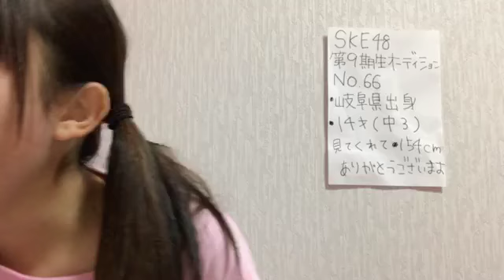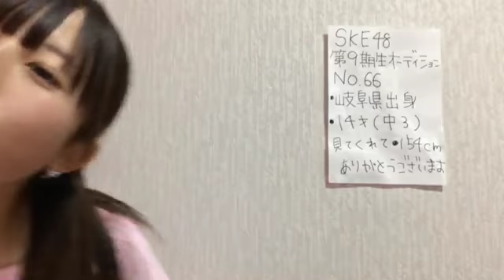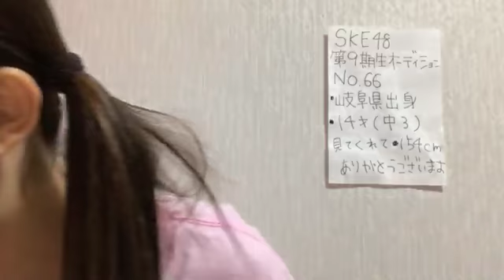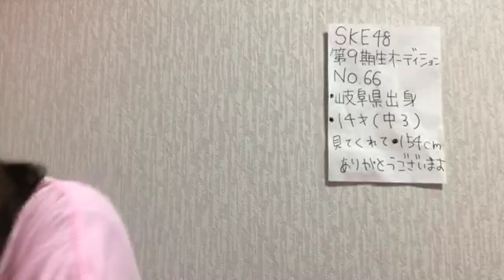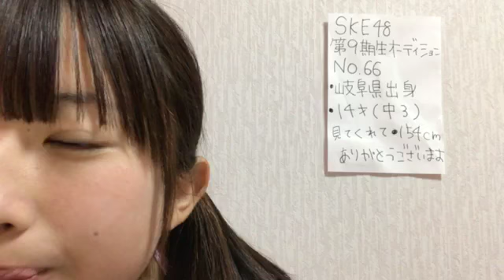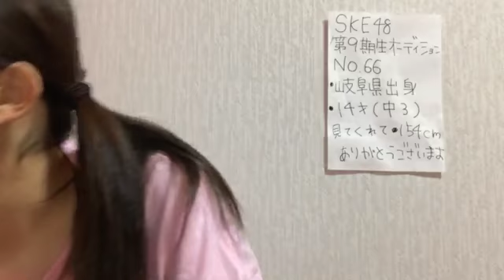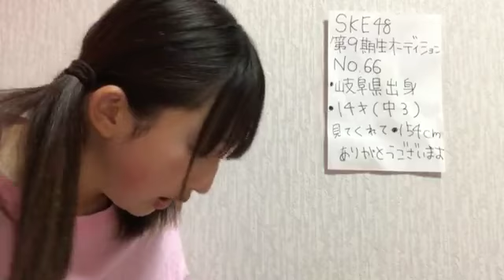2018.11.30 SKE48 第9期受験生エントリーナンバー66番